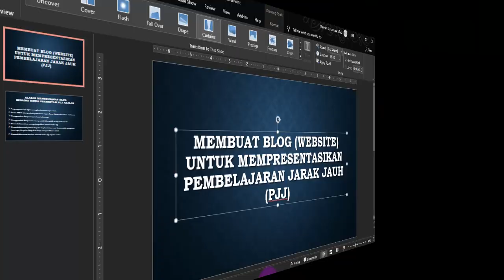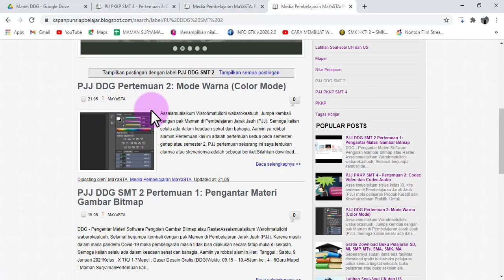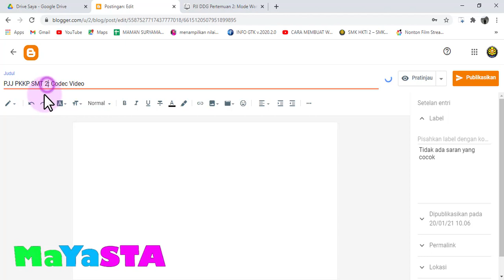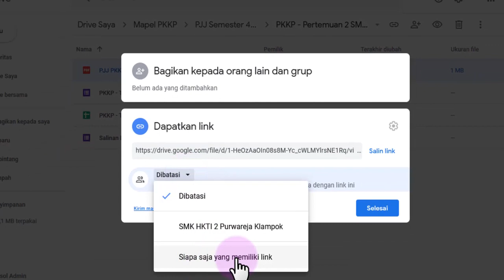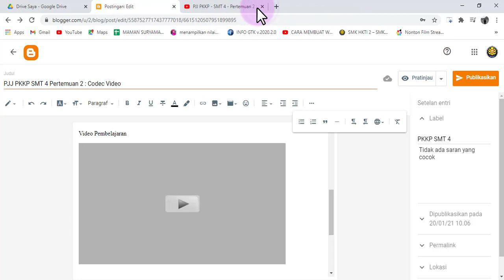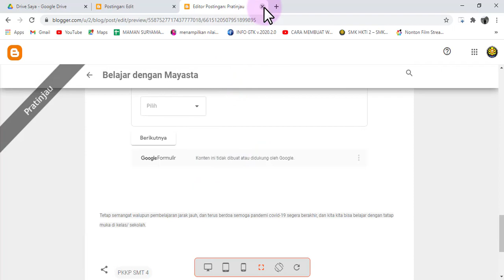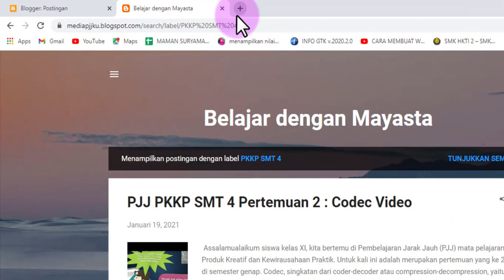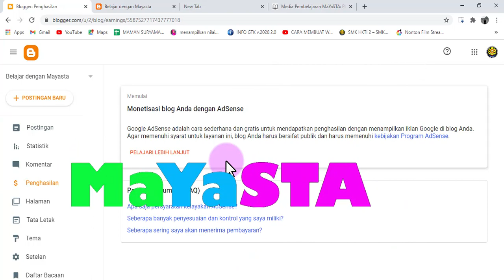Cara Membuat Blog untuk Mempresentasikan Pembelajaran Jarak Jauh (PJJ)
Tutorial membuat blog atau website yang akan digunakan untuk mempresentasikan pembelajaran jarak jauh, atau belajar online.